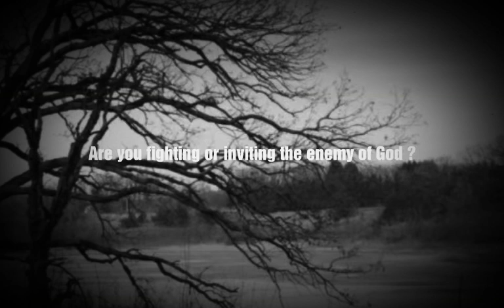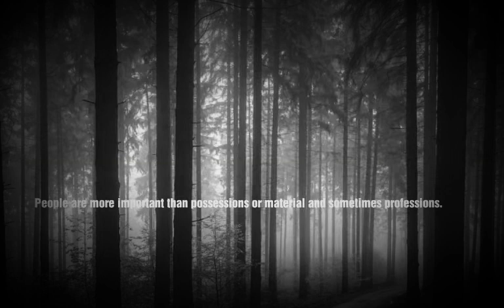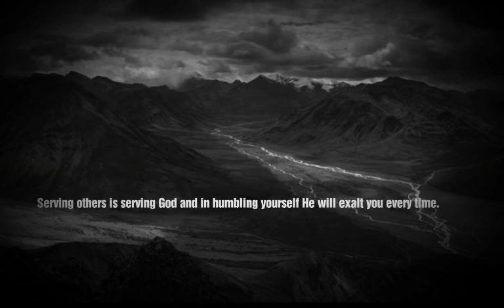My You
To be great you must become the servant to all